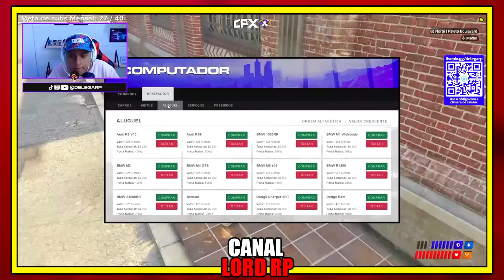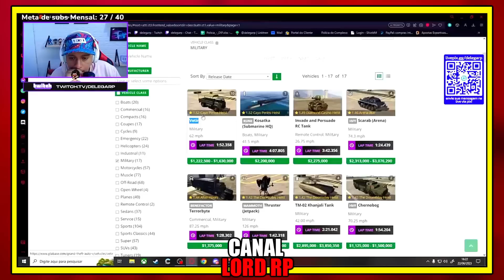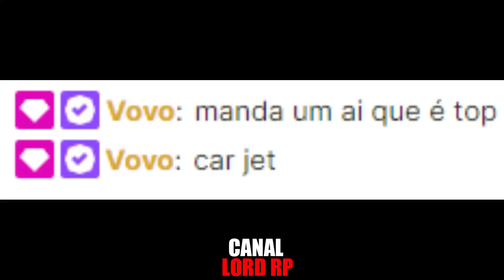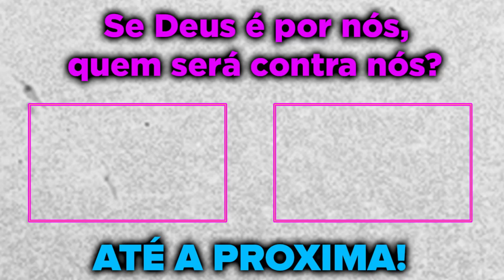IMPRESSIONANTE!😱DELEGA MOSTROU OS VEÍCULOS DO EXÉRCITO DO COMPLEXO! GTA RP